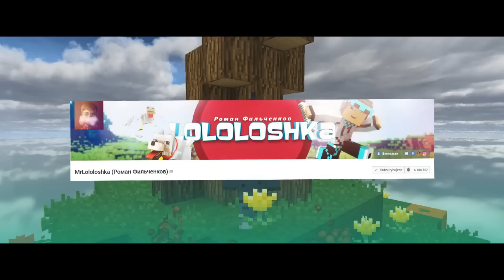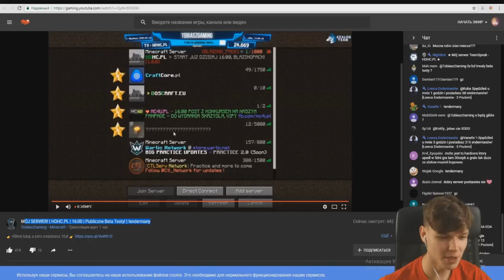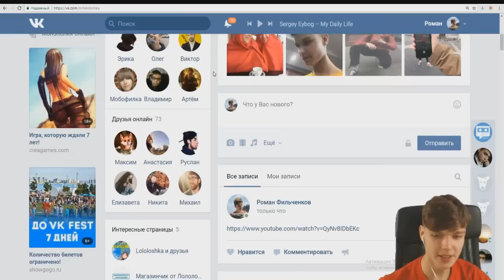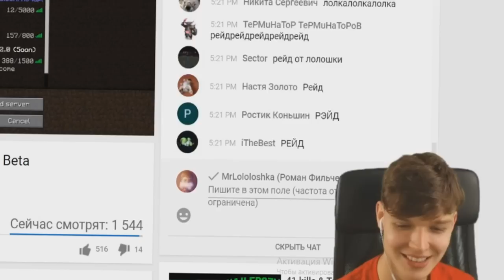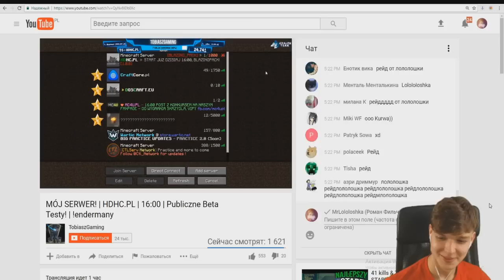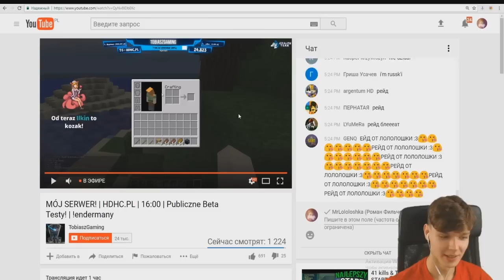Zostałem Zrajdowany przez 5 milionowego YouTubera! MrLololoshka (Роман Фильченков) + [Moja Reakcja]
👍🎷 Słyszałeś może, ten nowy fajny dźwięk gdy dasz lajka?
🔔 Jeżeli nie, to koniecznie to sprawdź!

Zrajdował mnie - MrLololoshka (Роман Фильченков)

Informacje:
👑 Cel - 500 👍
👍 Obserwuj!
🎮 Serwer - MC4U.PL
💌 TeamSpeak - HDHC.PL
👦 Gram w gildii - RAPY
🔫 Status w gildii - Lider
★ Nick : TobiaszGaming

Serwery na których możesz mnie spotkać :
• MC4U.PL
• CRAFTCORE.PL
• MCHC.PL
• HIPLAY.PL
• TRYHC.NET
• CPVP.PL
• ERHC.PL
• ARIVI.PL
• MC.CRAFTGAMES.PL
• VERTEZ.PL
• MCHARDCORE.PL
• EASYHC.PL

♦ Moje Rendery - 2000 Like na fanpagu :)

❤️ TxT - Faith

🎷 Muzyka użyta w filmie:
• Skrux - You & Me [Premiere]

😘 Liczba widzów - 25000! :D
🐶 Dziękuje i pozdrawiam! TobiaszGaming.